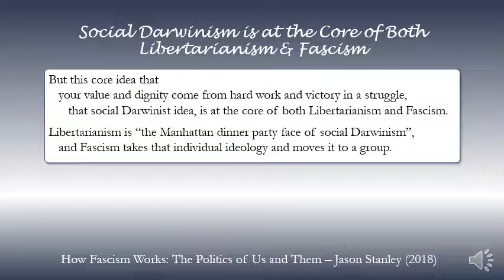Social Darwinism is at the Core of Both Libertarianism & Fascism (2018)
How Fascism Works: The Politics of Us and Them
Jason Stanley
2018